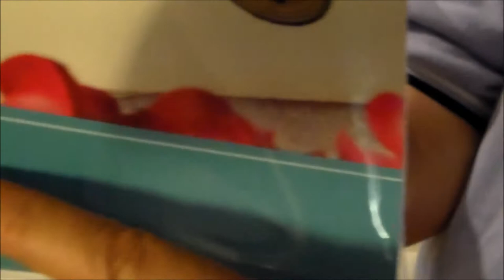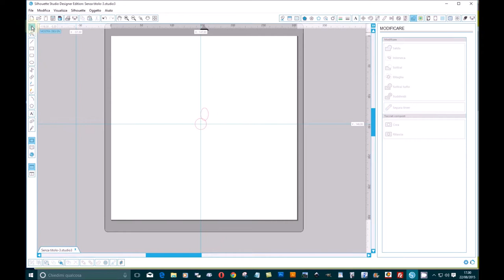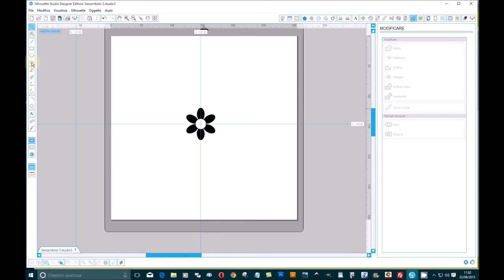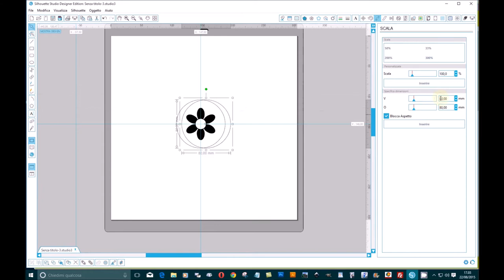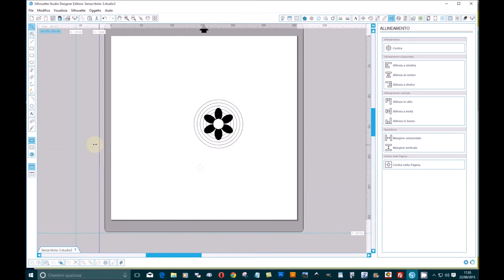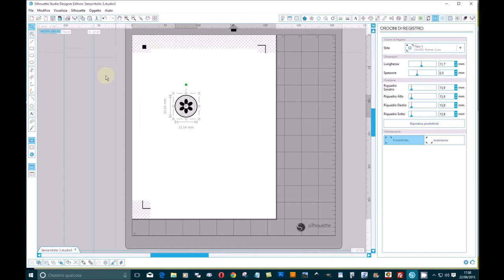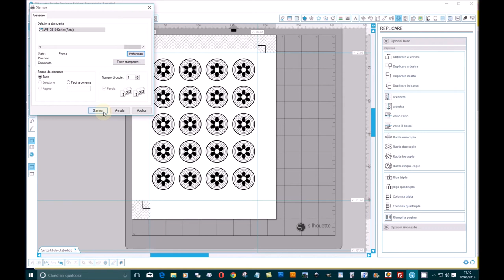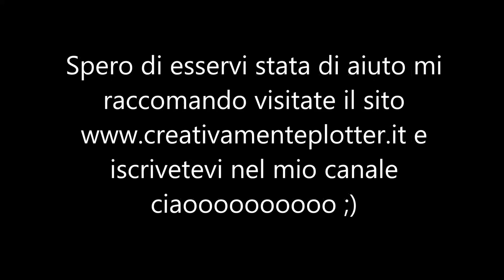Video tutorial in Italiano :fare adesivi o stickers con silhouette cameo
Come fare adesivi stampati o stickers  con carta Kraft stampabile acquistabile qui

questo video puo' essere di aiuto a chi taglia coi crocini di registro.